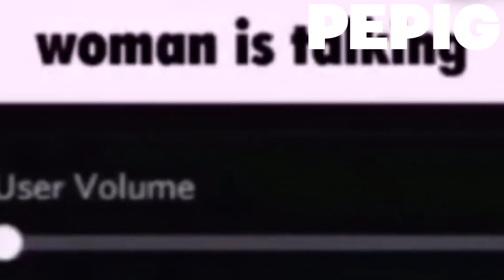PEPPA PIG TRY NOT TO LAUGH